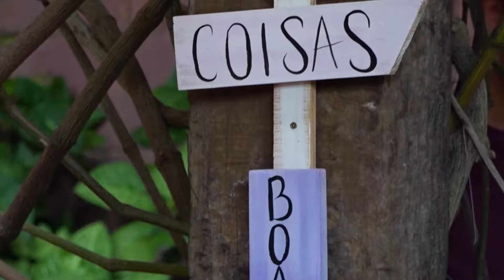Canção Nova Minas - Bastidores da Romaria Rumo à Pentecostes (29/05/2024)